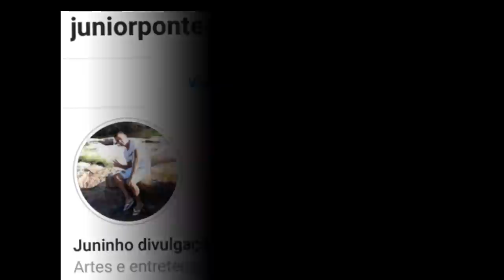LIVES DE HOJE DOMINGO 30/05/2021 - LIVES AO VIVO AGORA | LIVE AO VIVO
Lives de Hoje Domingo 30/05/2021 - LIVES AO VIVO AGORA LIVE AO VIVO - Live de Hoje

✔ Live Day e Lara Léo Junior Kelvin Araújo Amigos do Bem 14:30

✔ Live Anizio jr Junior Vianna gleydson  gavião e cachorrão do Brega e mais às 17H vaqueiro rei

✔ Lives Correia do oito Baixos Peruano Kelly Silva e mais 15H

Felipe Ferraz Live ao vivo
Cabaré Live ao vivo
Marília Mendonça Live ao vivo
Live Cabaré
Jorge e Mateus Live ao vivo

Principais lives de Hoje Domingo
Melhor Live de Hoje Domingo

Essas são as lives de Hoje Domingo 30 de Maio 2021